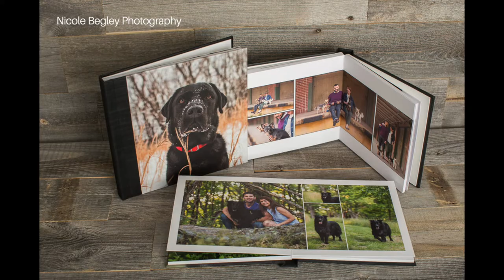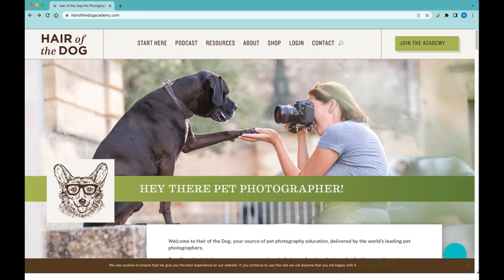Starting a Pet Photography Business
This video will give you tips on getting started in the pet photography business from taking photos to sales.